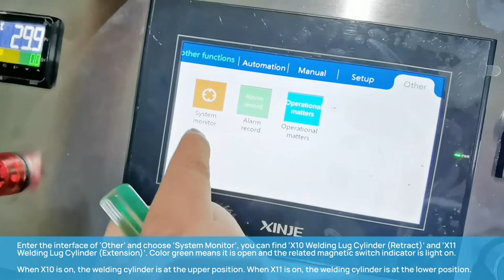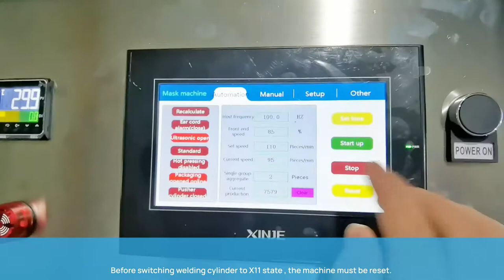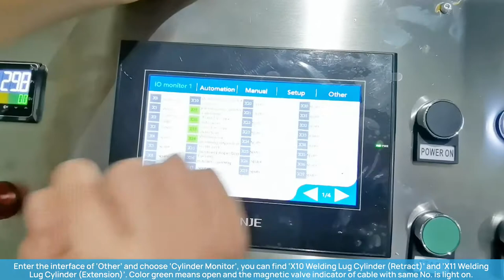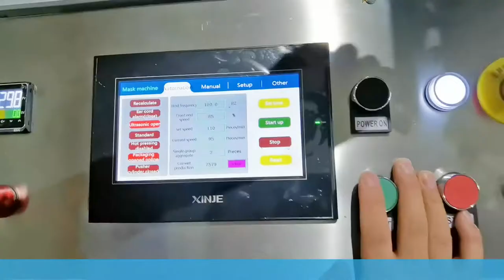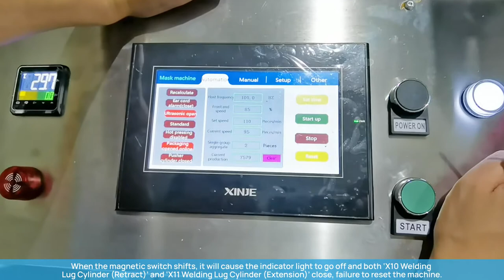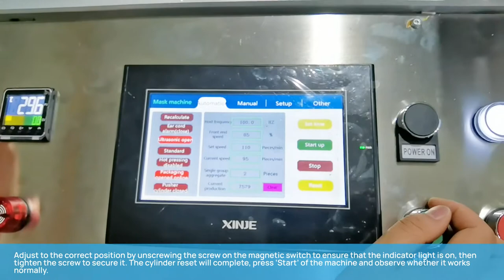How to check whether the welding magnetic switch is working normally and how to adjust?